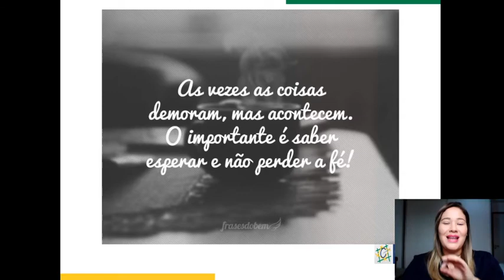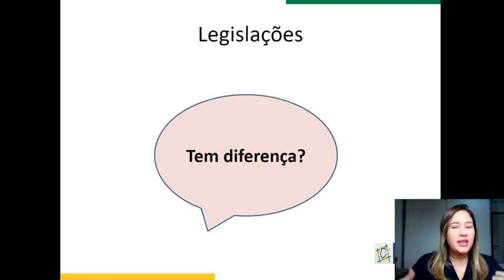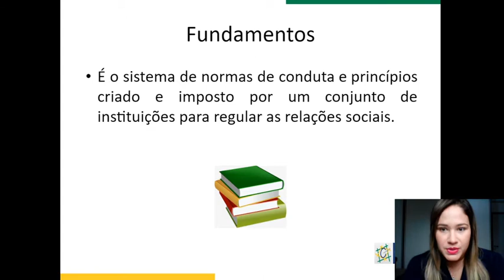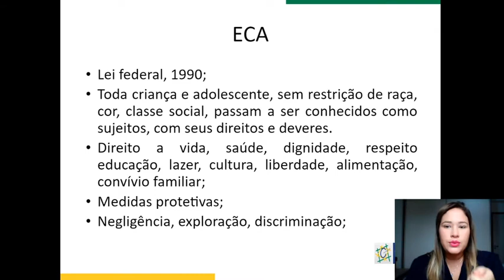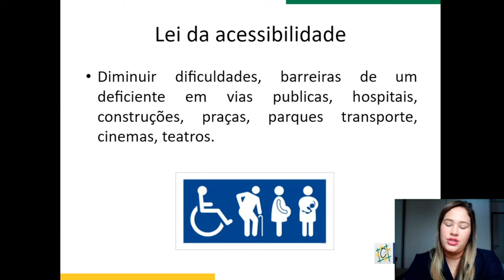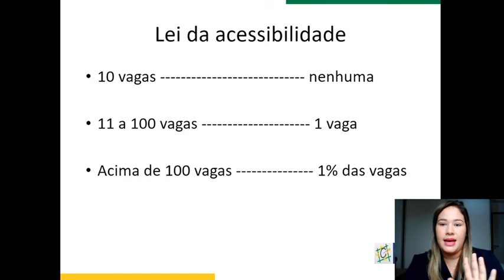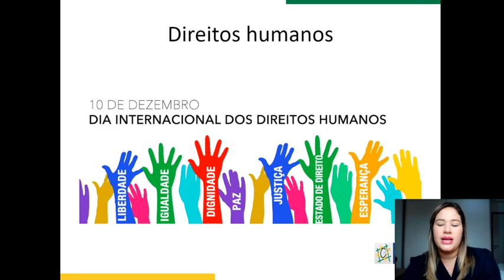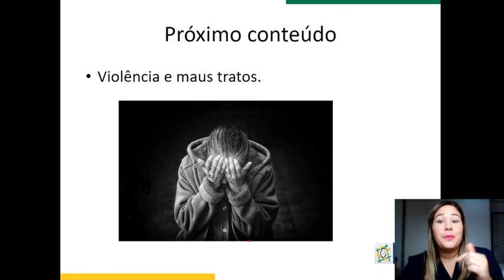Conteúdo On-line Educadora Ilanna (20CDD03).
Assunto: Outras Legislações.